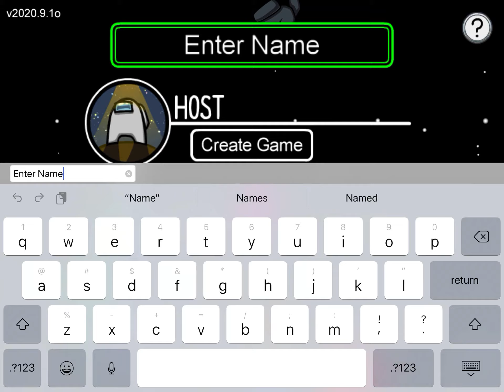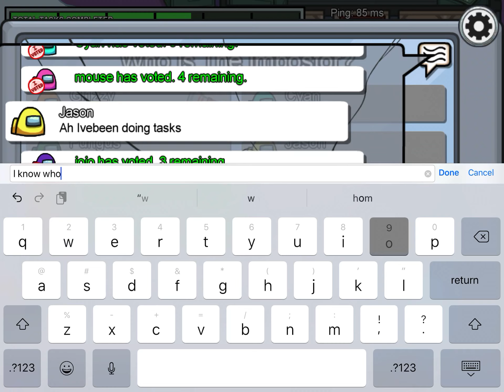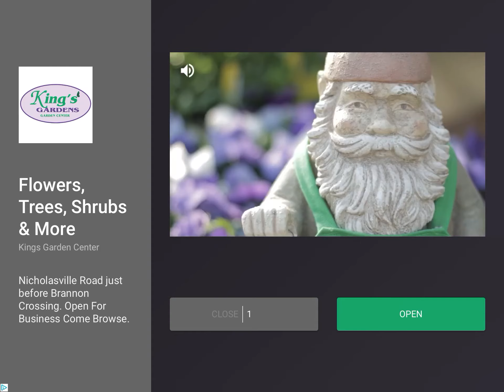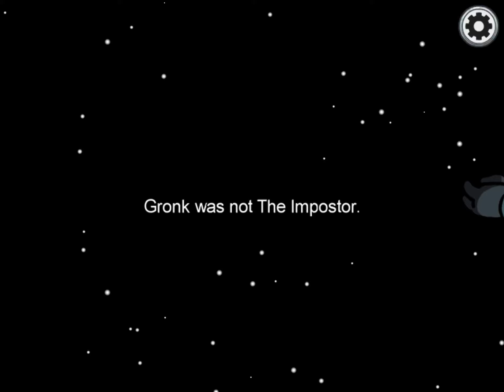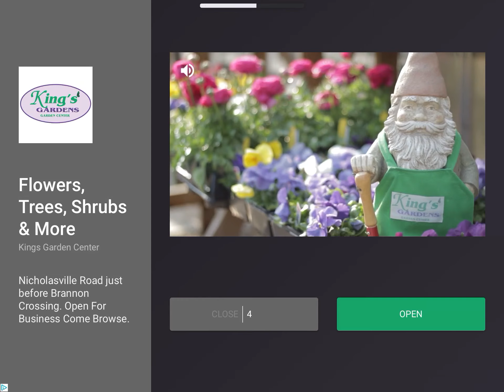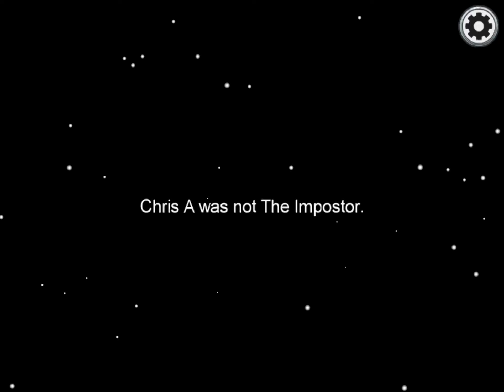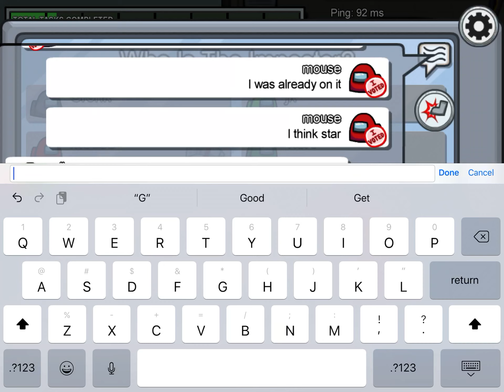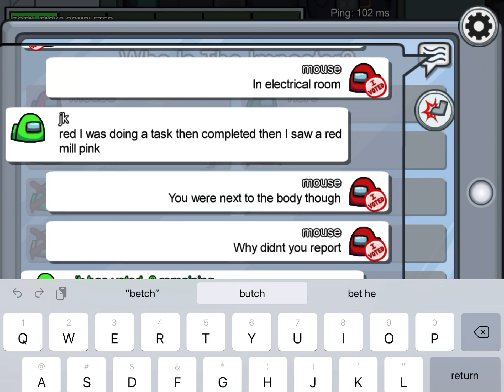Among us gameplay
Hey guys I’m playing among us today,I have watched DanTDM and other youtubers do this so I thought I’d give it a try!Enjoy!